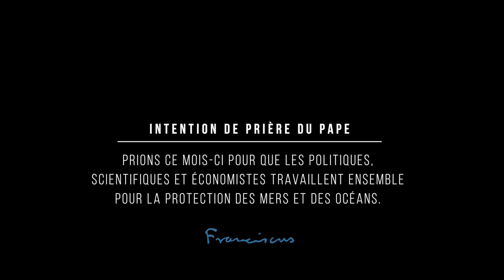Protéger les océans [Édition étendue] – La Vidéo du Pape 9 - Septembre 2019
La Vidéo du Pape de ce mois-ci parle du grave défi que représente la protection des océans. Yann Athus-Bertrand et Michael Pitiot se joint au pape François pour tirer la sonnette d'alarme et clamer l'urgence de prendre des mesures de protection des océans.

«  Bonjour. Aujourd'hui, j'aimerais vous parler d'un sujet très important et qui pèse lourd sur mon cœur : les océans.

Les océans non seulement constituent la majeure partie de l’eau de la planète, mais aussi la majeure partie de la grande variété des êtres vivants, dont beaucoup nous sont encore inconnus et sont menacés par diverses causes.

Or, nous ne n’en sommes pas conscients ou ne voulons pas prendre nos responsabilités.

N'oublions pas qu’une respiration sur deux est possible grâce aux océans.

Il y a un mois, j'ai reçu un groupe de pêcheurs. Sept d'entre eux m'ont raconté : "Au cours des derniers mois, nous avons collecté 6 tonnes de plastique". C'est la mort des océans. C'est la mort de chaque être vivant. C'est ma mort.

La Création est un projet d'amour, l'amour de Dieu pour toute l'humanité.

Une approche interdisciplinaire pour faire face aux menaces causées par la gestion injuste de nos mers nous aidera à relever ce grand défi.  Notre survie est ici en jeu.

Notre solidarité avec notre "maison commune" naît de notre foi.

Prions pour que les politiques, les scientifiques et les économistes travaillent ensemble à la protection des mers et des océans. »

Chaque mois, La Vidéo du Pape relaie les intentions de prière du Saint-Père pour relever les défis de l'humanité et la mission de l'Église.

Par le Réseau Mondial de Prière du Pape (Apostolat de la prière)

Pour plus de vidéos sur les intentions de prière du Pape, consultez le

Co-réalisée par Yann Arthus-Bertrand et Michael Pitiot.

Directeur de la photographie : Jeremy Frey
Editors : Anaïs Albanese, Philippine Merolle
Coloriste: Stephane Azouze
Directeur de production : Eric Salemi
Assistante : Florent Prevelle

Collaborateurs :
David Hannan (Plankton Productions Pty Ltd)
René Heuzey (Label Bleu Production)
Chris Jordan
Denis Lagrange
Rob Stewart

Compositeur : Armand Amar
Mixer : Aymeric Dupas